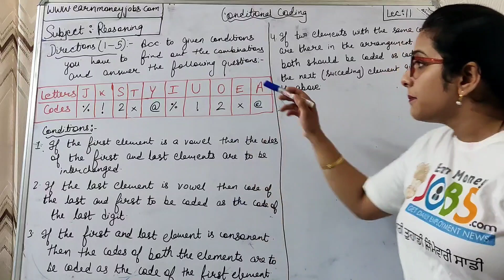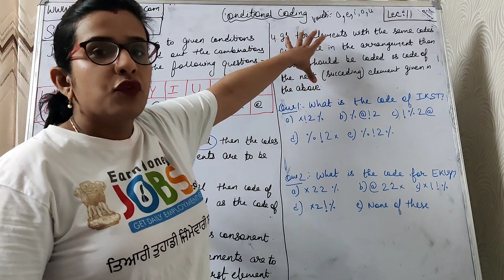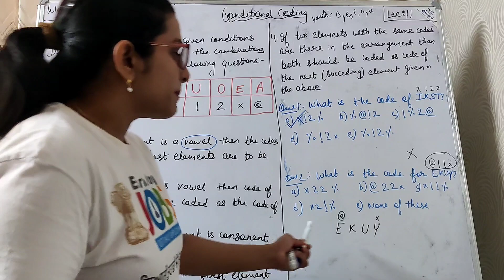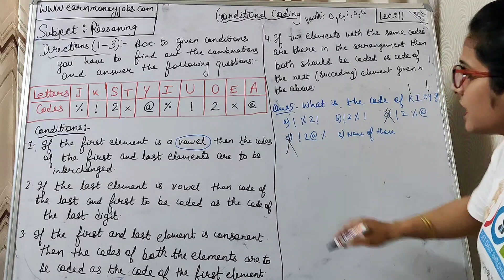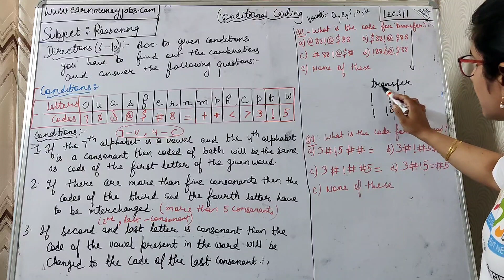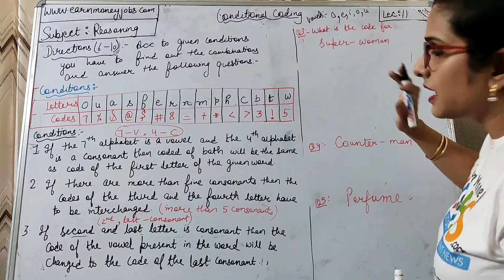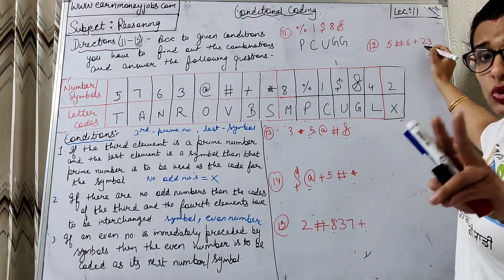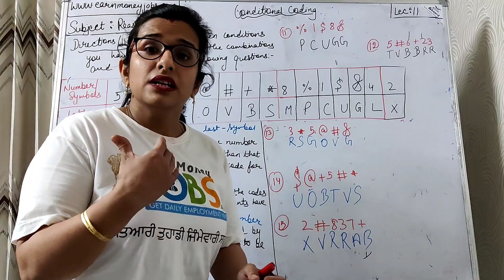Reasoning Complete Special Course|Conditional coding|(ਪੰਜਾਬੀ ਵਿੱਚ)|For Punjab Govt Exams | ਕਲਾਸ- 11